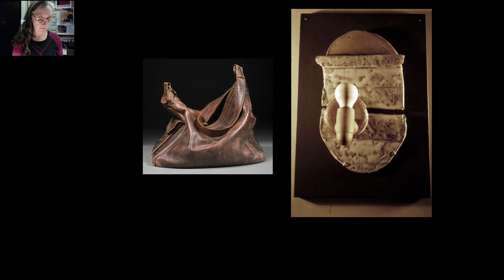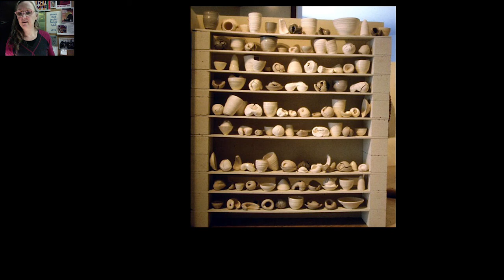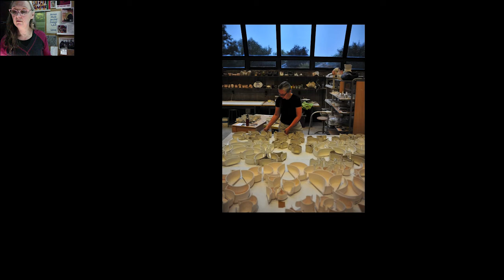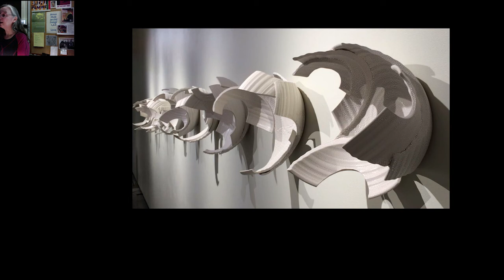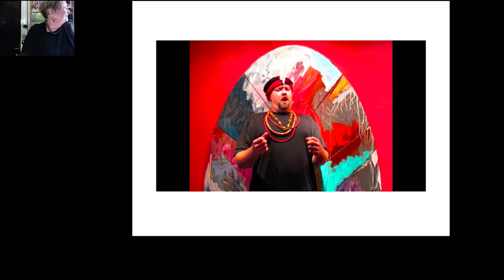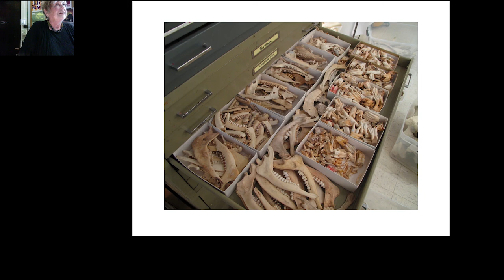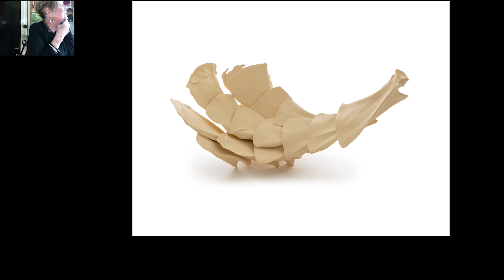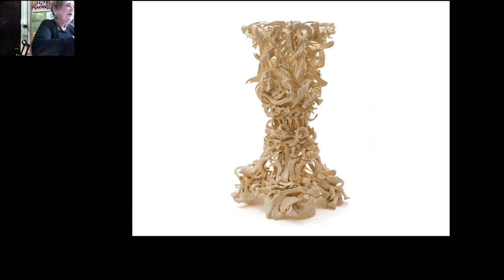Accumulation - Monica Rudquist & Judy Onofrio